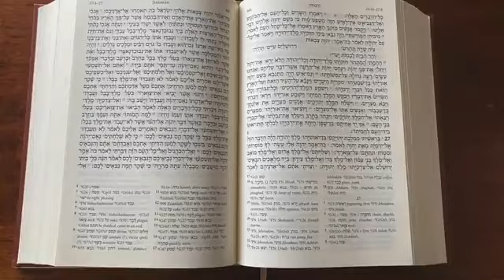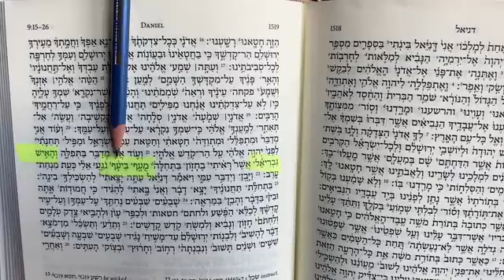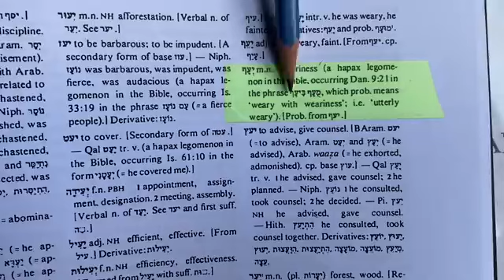Gabriele, Angelo Volante? Mauro Biglino